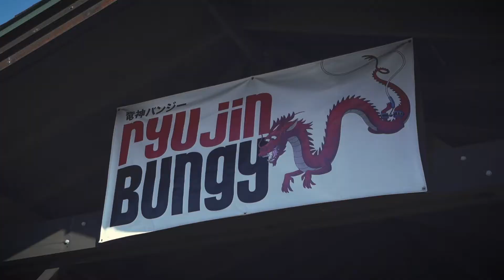龙神蹦极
从100米高的龙神大吊桥上跳下，这就是日本第一高蹦极！也是龙神大吊桥的常年保留性节目。谁都知道，没有勇气是不能挑战蹦极的。克服自己心中的恐惧，眼前将会是宽广的新世界！欣赏着周围四季不同的秀丽风景，跳向龙形的湖面。来挑战这日本第一高蹦极跳吧。